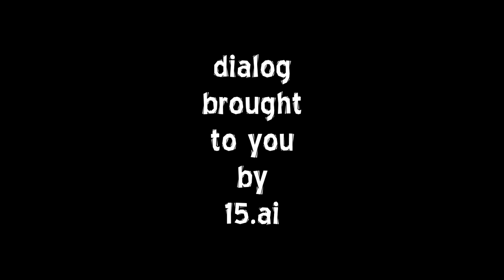MLP at Home edition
Quarantine, May 2020, where has all the toilet paper gone? The ponies and Spongebob now suffer. This is the third time MLP has gone mad, this time at home, but death also comes in 3. There will be blood. Video made possible by SFM and more importantly, 15 AI, character text to speech COMING THIS JUNE, or hopefully July.